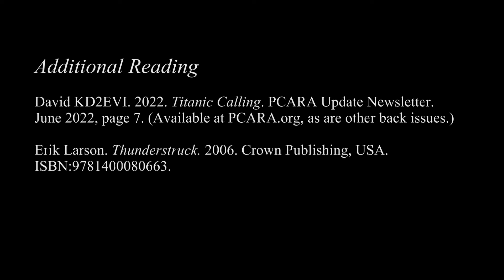Radio Communication Oversights and the Sinking of the Titanic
The Peekskill / Cortlandt Amateur Radio Association, Inc. (PCARA) is an All-Volunteer Nonprofit Community Service Organization [501(c)(3)] Serving the Greater Peekskill / Cortlandt Area of Westchester and Putnam Counties in New York State.

PCARA is available to provide communications support at community events as well as emergency and supplemental communications during times of natural or man-made disasters.

Although many events are held in the Peekskill / Cortlandt region of Westchster and Putnam Counties, ALL amateur radio operators and radio enthusiasts are most welcome to participate in PCARA activities no matter where they live.  Many PCARA members live throughout the Hudson Valley Region.

To learn more about our organization, please visit PCARA.org.

Additional Reading About the Titanic

David KD2EVI. 2022. Titanic Calling. PCARA Update Newsletter. June 2022, page 7. (Available at PCARA.org, as are other back issues.)

Erik Larson. Thunderstruck. 2006. Crown Publishing, USA. ISBN:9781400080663.